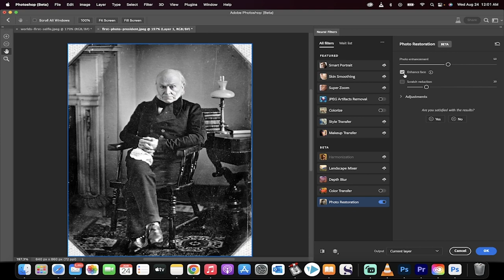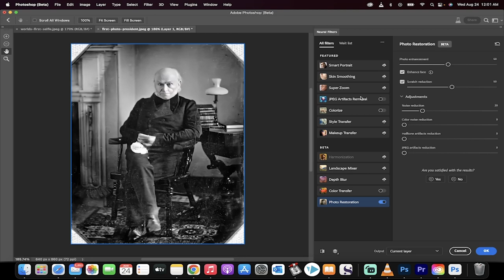How To Restore Old Photos - New Photo Restoration Neural Filter in Photoshop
Restoring old photos is easier than ever with the new Photo restoration filter inside photoshop CC!  In this tutorial we look at how to remove noise, apply neural filters, and even colour old photos.